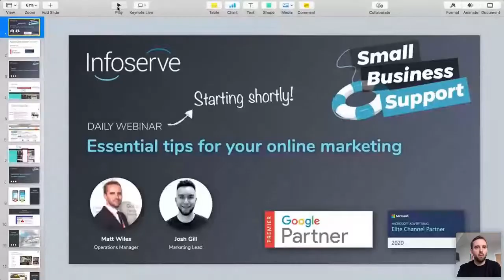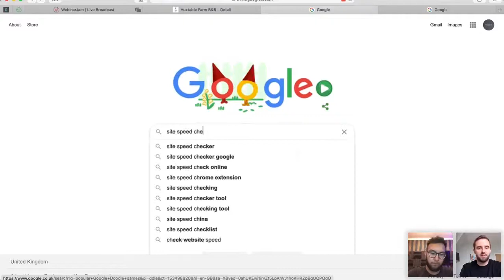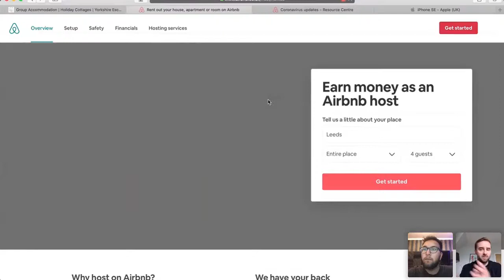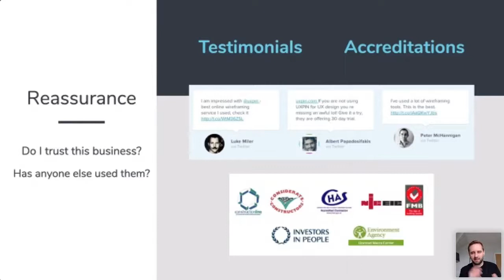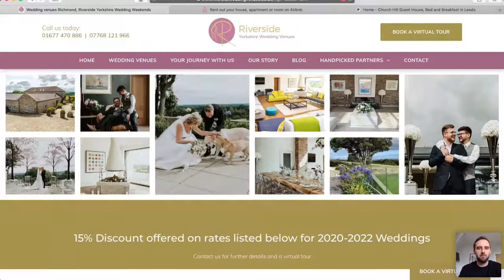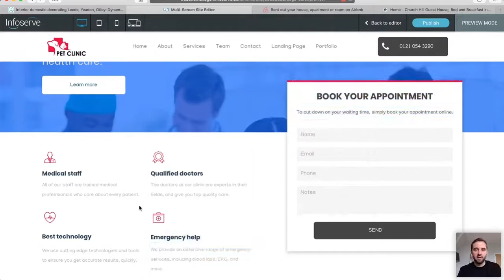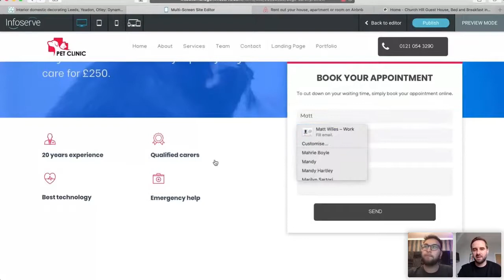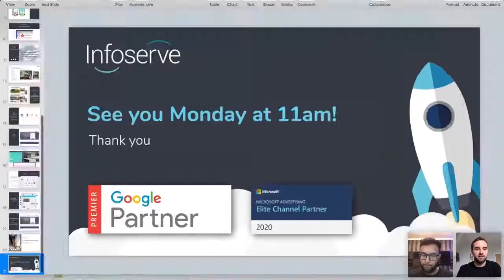Website - Conversion Rate Optimisation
The ultimate guide to getting more enquiries from your website. Our very best tips to help you make improvements which will create more leads. From design to buttons on your website, it's all here!